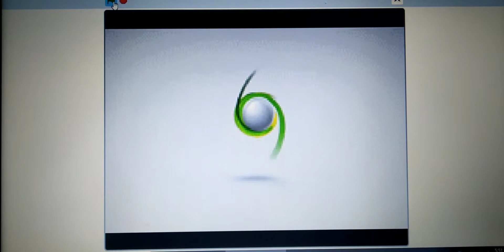xbox 360 logo reversed